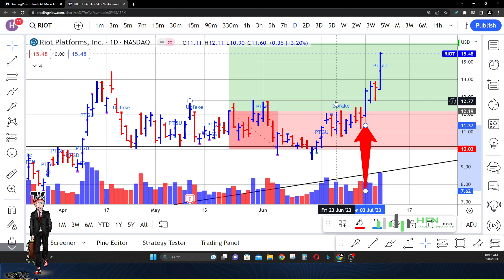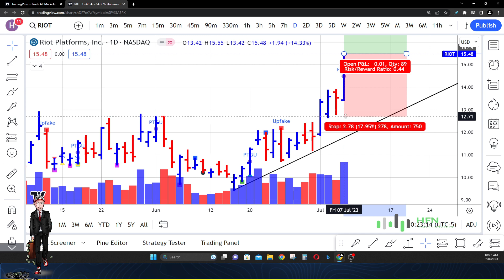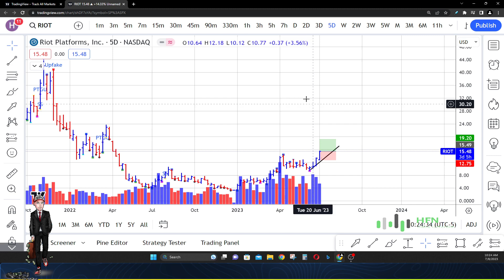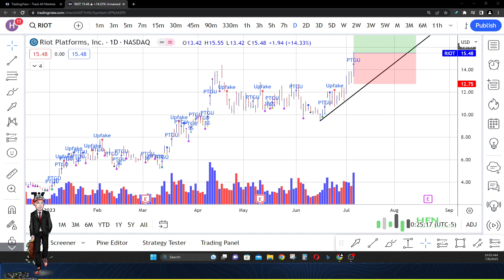Breaking News!!! Riot Stock Prediction - Riot Platforms Stock Predicts Massive Gains?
Its on.  Riot stock prediction.